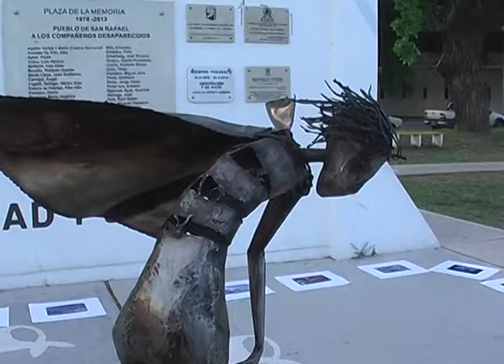HIERROS QUE HABLAN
El artista Patricio Pinto, también se hizo presente en la Plaza de la Memoria para mostrar, a través de las esculturas, una mirada diferente sobre los Derechos Humanos.